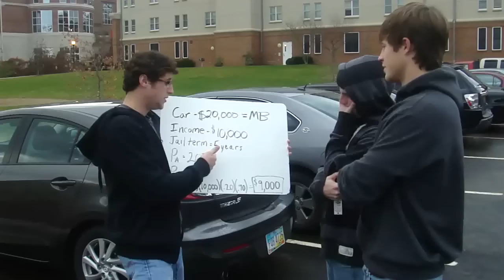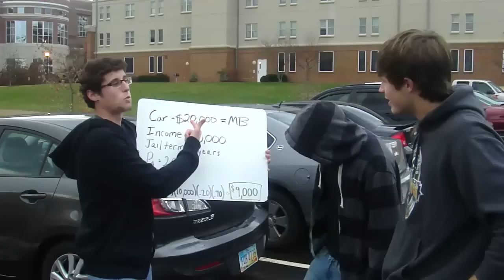Econ 211 - Fall 2012